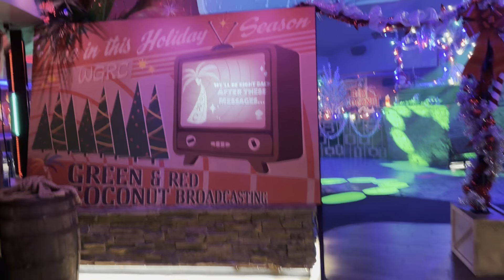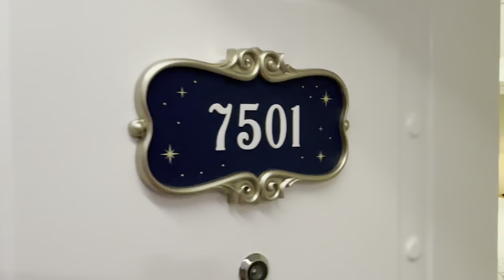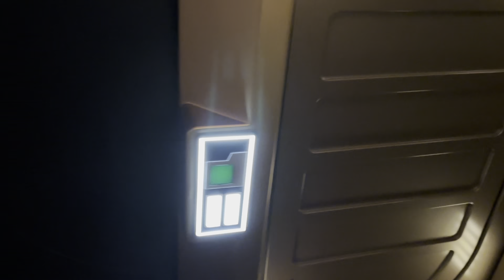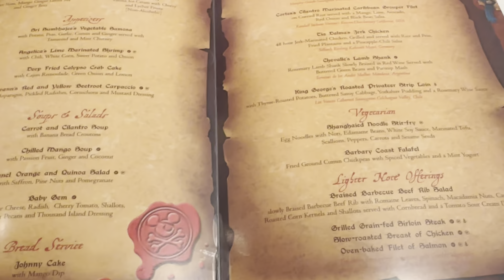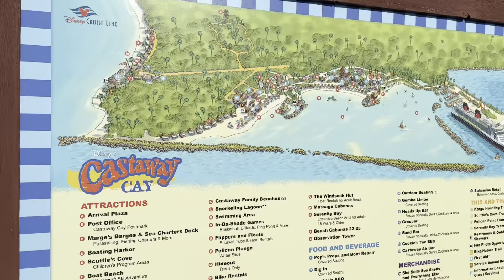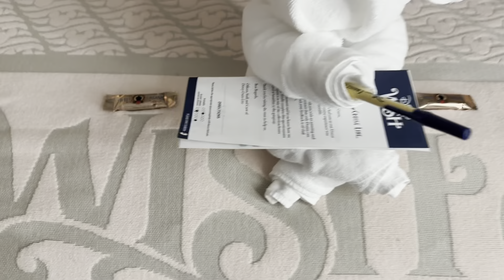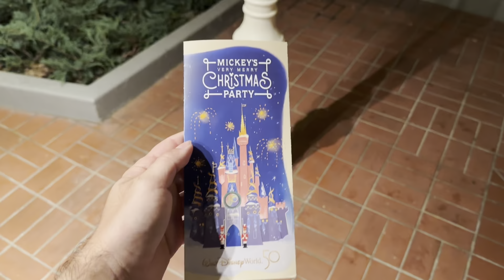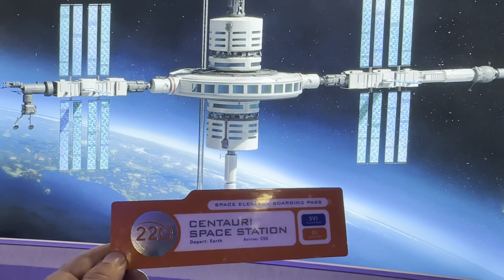Universal, Disney Wish Cruise, Disney Parks Vlog 2022 - We Saw and Met Jojo's World On Wish!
Today i have a vlog from my vacation in 2022. We start the vacation in Universal Studios Resort, then go on the Brand new Disney Wish Cruise, and finish it with 3 days at Disney workd Parks including Very Merry Christmas Party. We even got to meet and see Jojo's World On Disney Cruise!

Intro: 00:00
Universal Resort Royals Lowes Pacific: 00:33
Christmas Hogwarts Show on Castle: 04:38
Disney Wish Arrival: 14:46
Kids Area Tour: 16:47
Sail Away Party and JoJo's World Appearnance: 22:09
Room Tour: 26:00
Arendelle Resturant: 28:50
Christmas Tree Lighting: 33:16
Star Wars Hyperspace Lounge: 35:29
1923 Resturant: 37:14
Nassau Bahamas: 40:45
Pirate Night Shows and Firworks: 44:33
Castaway Private Island: 51:11
Marvel Dinner: 55:47
Disney BoardWalk Inn Resort: 1:03:36
Very Merry Christmas Party:  1:08:20
Disney Parks: 1:11:06